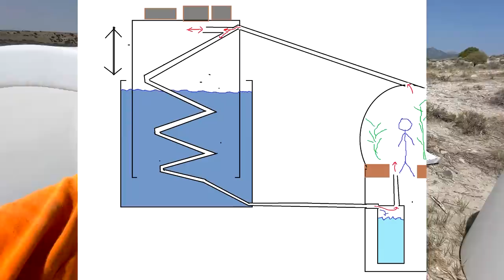ChickenHole Base Ep. 18: Side of Siding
After a long poorly timed break Cody is back with some more progress to the base: